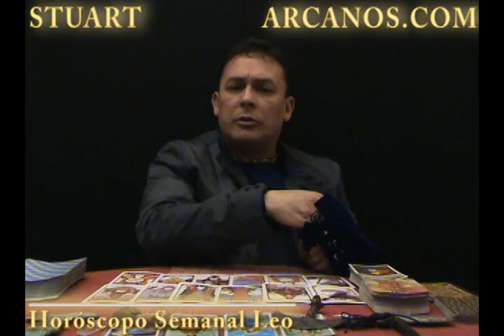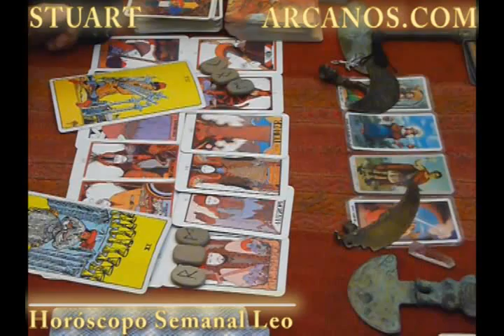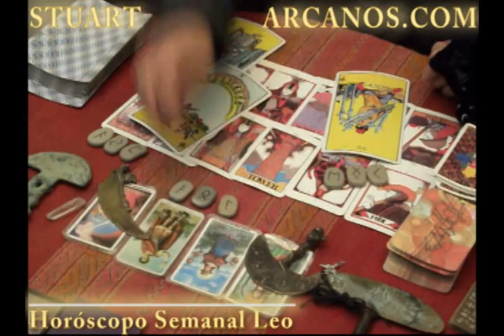Horoscopo Leo del 06 al 12 de marzo 2011 - Lectura del Tarot